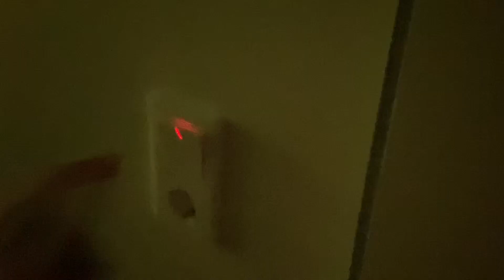2019 Lucka 19